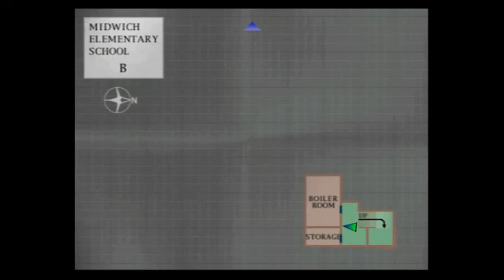[Let's Play] Silent Hill #14: Das Hässlichste, was ich jemals gesehen habe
Der erste Endboss wartet auf uns. Doch vorher müssen wir noch ein komisches Stangenrätsel lösen. Dann versucht sich Johanisbrot an das Märchen von der Eidechse zu erinnern...